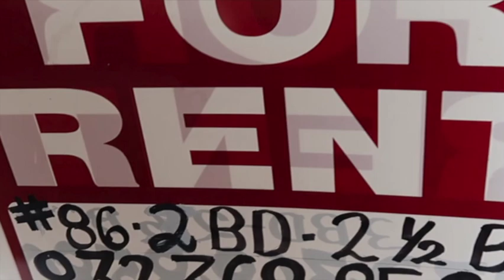I'M STRUGGLING WITH NO HELP - I CAN'T DO THIS ANYMORE!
I'm trying to plan for the next phase in my life.  I may regret it and I may not, but I am more than ready for a new adventure.  It's time to be uncomfortable, that's when you know change is coming.